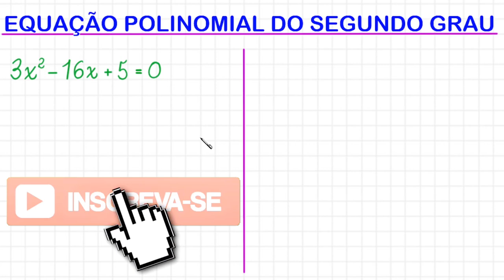EQUAÇÃO DO SEGUNDO GRAU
Olá, amigos do meu canal no YouTube. Eu sou o professor Demóclis Rocha e, neste vídeo, apresentarei uma resolução através do uso da fórmula resolutiva, também conhecida como fórmula de Bháskara, para a equação abaixo.

3x² - 16x + 5 = 0

CÂMERAS

MICROFONES